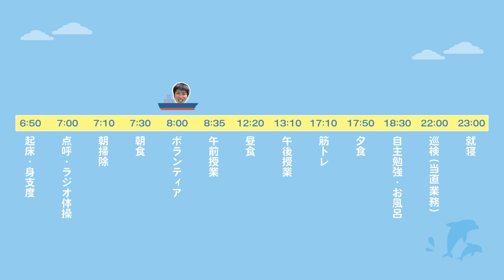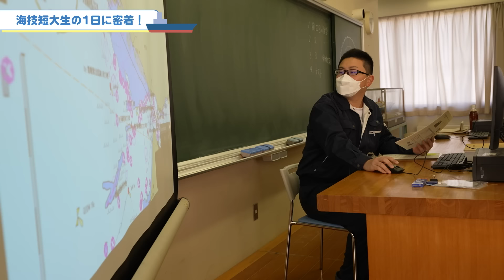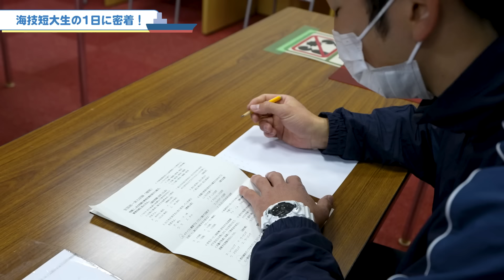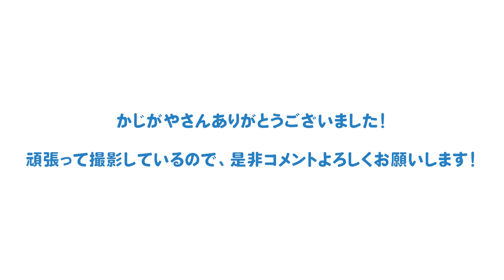【1日密着】海技短大に通う学生の1日に徹底密着してみた！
0:00　オープニング
0:12　海技短大生の1日スタート！
4:25　ボランティア活動
6:50　午後授業
9:50　筋トレ
14:15　1日密着終了！

「海技短大生の一日に密着！」

この動画に興味を持ってくれたあなたの年齢はいくつくらいだろう？
この動画の主人公は大学を卒業したのち、船員になるために改めて「国立宮古海上技術短期大学校」に入学し、学んでいる。
なぜ彼は船員を目指したのか？
水産高校などには行かず、一般の大学を経由して船員の道を目指したのはなぜなのか？
そんな彼の趣味とは？
一途で柔軟さもあるさわやかな彼のキャラクターをぜひご覧ください！

▶️特設HP：「サイコーかよ？！ナイコー船！